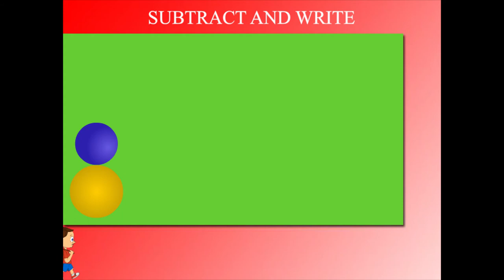subtract and write U-3 class.1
TOPIC  : MATH ( SUBTRCT AND WRITE )
CLASS : 1
 BY        :  DIGI NATURE